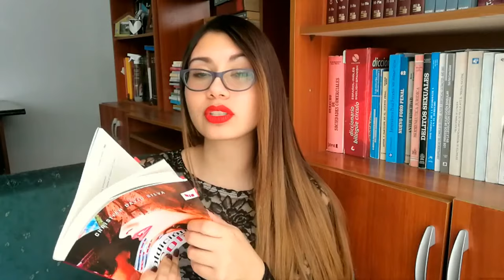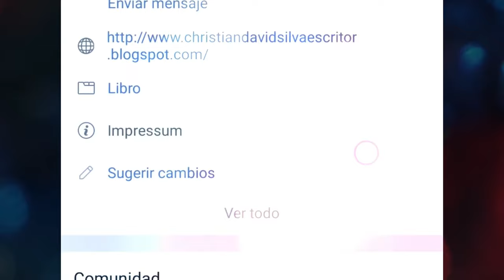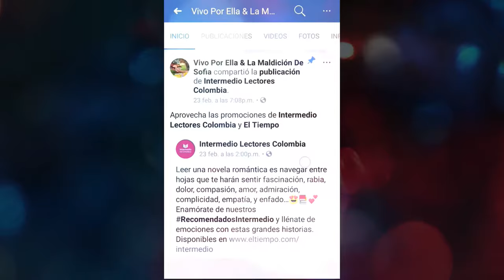RESEÑA: La Maldición de Sofía de Christian David Silva | Arcade's Books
¡Hola mis lectores y no lectores de YT!  ¿Buscando una novela ligera y adictiva? Si es así, quédate y descubre esta nueva historia cargada de pasión e intriga.